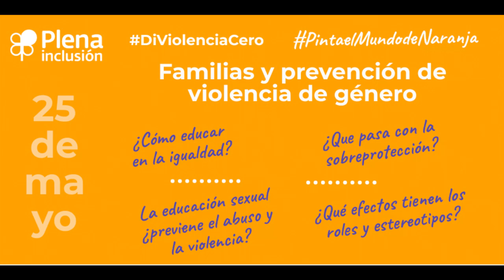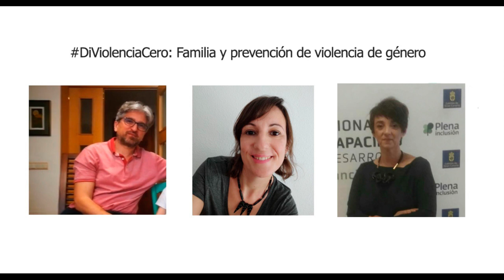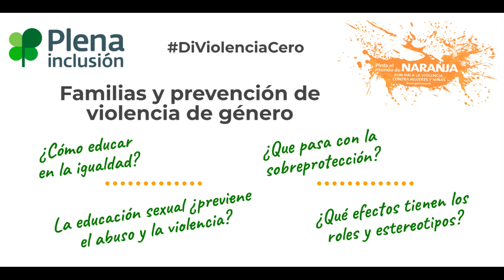DiViolenciaCero: Familia y prevención de violencia de género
Plena inclusión, dentro de su campaña DiViolenciaCero Pintaelmundodenaranja, difunde los días 25 de cada mes diferentes mensajes relacionados con la promoción de la igualdad de género, la defensa de los derechos y la prevención de la violencia contra las mujeres con discapacidad.

Por ello, en esta ocasión conversamos con Paloma Chico, madre de una mujer joven con discapacidad intelectual, y con Almudena Contreras y Joan Matas, ambos con hijas de 11 años con discapacidad intelectual, quienes, desde su experiencia han dado su opinión sobre cómo educar en la igualdad, la necesidad de ofrecer educación sexual en la familia, entre otros temas.